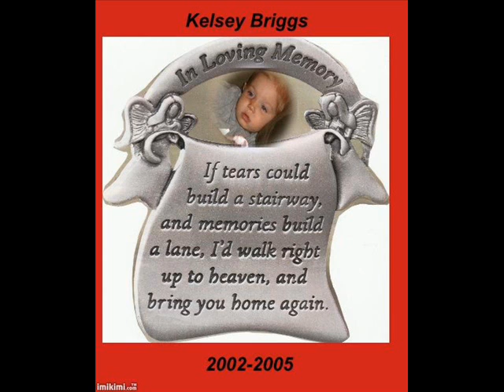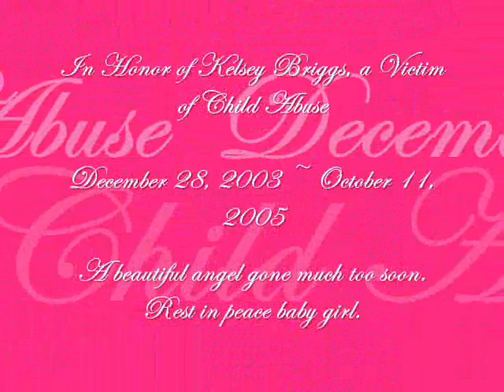Have You Ever Loved An Angel?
I just realized I made a mistake--Kelsey was born on December 28, 2002, not 2003. My apologies!

In loving memory of Miss Kelsey Briggs and for the families who fought so hard to save her (the Briggs and Sigmans)...

for more information on this sweet angel and how you can help stop the crime that took her life!

Comments are now disabled on all my videos because I don't do it for the feedback anyway, just to honor Kelsey's memory, and I will not allow the Raye Dawn supporters to start things with me in comments because I am determined to stop the fighting done in Kelsey's name so that she can rest in peace.

Music is by Beverly Mitchell.